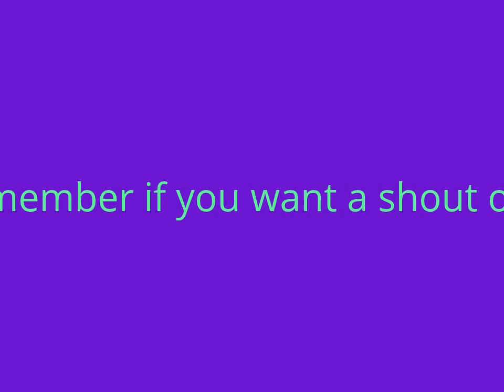Shout video #3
thank you subscibers! remember if you want a shout out please subscibe 2 me! please comment ,rate,subscibe! @bearville09